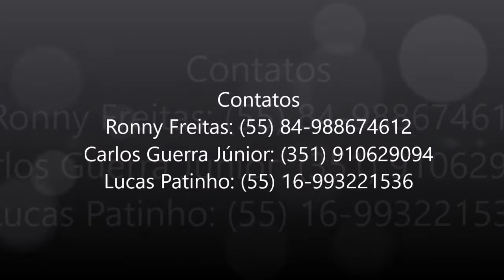Lucas Patinho - Meia 92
LUCAS PATINHO

NOME: Lucas Garcia Benetão
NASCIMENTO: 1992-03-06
PAÍS DE NASCIMENTO: Brasil
NACIONALIDADE: Brasil

POSIÇÃO: Médio